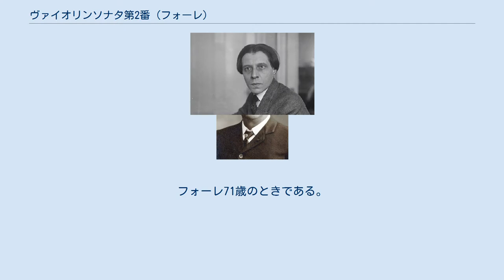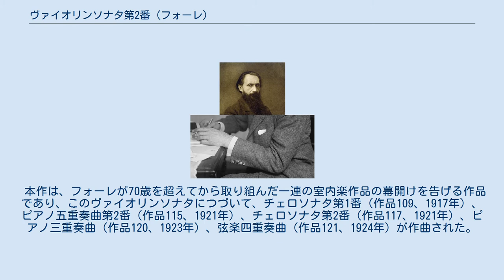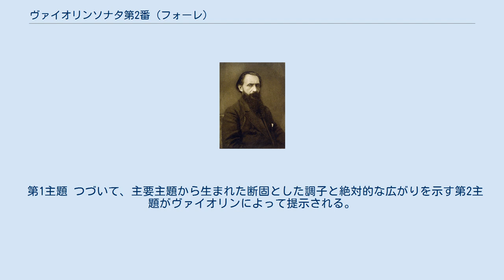ヴァイオリンソナタ第2番 (フォーレ)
ガブリエル・フォーレ（1905年の写真） ヴァイオリンソナタ第2番(仏: Sonate pour violin et piano nº 2) ホ短調 作品108は、近代フランスの作曲家ガブリエル・フォーレ（1845年 - 1924年）が1917年に完成したヴァイオリンとピアノのためのソナタ。
全3楽章からなる。
 なお、フォーレのヴァイオリンソナタは2曲あり、1875年の第1番から42年後に第2番が書かれた。
フォーレ71歳のときである。
 ヴァイオリンソナタ第2番は、1916年8月から1917年5月にかけて作曲された。
 このころフォーレは、友人のマイヨ夫妻がエヴィアン＝レ＝バンに借りていたサフレット館で夏の休暇を過ごしており、第2番のヴァイオリンソナタはこの地で着手された。
妻マリーに宛てたフォーレの手紙によると、作曲は順調にはかどり、9月末の時点で第1楽章が完成、次いで取りかかった第3楽章も半分出来上がり、第2楽章はスケッチ段階という状況だった。
しかし、パリ音楽院の院長職にあったフォーレは、その後入学試験をはじめとした職務のために作曲を中断する。
全曲の仕上げは1916年末であり、翌1917年1月7日にデュラン社と出版契約を交わしている。
 その後一部手直しを経て、1917年5月に脱稿した。
 なお、フォーレは30歳のときにヴァイオリンソナタ第1番を作曲したものの、その後長期間にわたってこのジャンルから離れていた。
フランスのフォーレ研究家ジャン＝ミシェル・ネクトゥーは、このようなブランクの原因として、オペラ『ペネロープ』(en:Pénélope)の作曲に長期間を費やしたことや、ピアノ五重奏曲第1番の推敲に苦労した経験が強く残っていたことを挙げている。
 一方、第一次世界大戦（1914年 - 1918年）中のフランスでは、ヴァイオリンソナタが約200年前のバロック時代にジャン＝マリー・ルクレールやフランソワ・フランクールらが発展させた「フランス的ジャンル」あるいはフランスの美的伝統への回帰を意味するものとして受け入れられるようになっていた。
このような位置づけを明確にしたのがクロード・ドビュッシーの最後の作品となったヴァイオリンソナタであり、フォーレのヴァイオリンソナタ第2番と同じ1917年に完成されている。
ドビュッシーが打ち出した新古典主義音楽の流れは、シャルル・ケクランやフローラン・シュミットによって受け継がれ、アルベール・ルーセルやモーリス・ラヴェルらにつながってゆく。
 とはいえ、このような時期にヴァイオリンソナタを書くことについて、フォーレがどれほど意識していたかは明確でない。
1916年のフォーレの手紙では作曲の動機については一切触れておらず、わずかに、ピアノ五重奏曲第1番の緩徐楽章に取りかかった1903年ごろから、ピアノとヴァイオリンのための作品が念頭にあったということがいえるくらいである。
 初演時のヴァイオリニスト、リュシアン・カペー（1873年 - 1928年） 初演時のピアニスト、アルフレッド・コルトー（1877年 - 1962年） 1917年11月10日、国民音楽協会の演奏会でリュシアン・カペーのヴァイオリン、アルフレッド・コルトーのピアノによって初演され、同年デュラン社から出版。
 曲を献呈されたベルギー王妃エリザベート（1915年） 曲は、ベルギー王妃エリザベート・ド・バヴィエールに献呈された。
 エリザベート妃はフォーレと親交のあったヴァイオリニストのウジェーヌ・イザイ（1858年 - 1918年）と共通の知人であるだけでなく、自身でヴァイオリンを弾き、内輪の演奏会ではフォーレのピアノ五重奏曲第1番の第2ヴァイオリンを受け持ったこともあるなど、熱心なフォーレのファンだった。
 フォーレは、後に作曲したピアノ三重奏曲もエリザベート妃に献呈している。
 なお、イザイは、フォーレのヴァイオリンソナタ第1番をたびたび演奏していたが、第2番は一度も演奏していない。
これについて、フォーレの次男フィリップは次のように述べている。
 「この作品は1917年に世に出されたものの、イザイがそれを彼独自のスタイルで演奏するまでに至らなかったのは、きわめて残念なことである。彼はその時すでに高齢に達しており、何よりもまずこの作品を理解することができなかったのだ。とはいえ、この作品は彼のために作られたものなのである。もっとも、彼がそれに気づいたときにはもう遅すぎたのだが……。」 — フ...